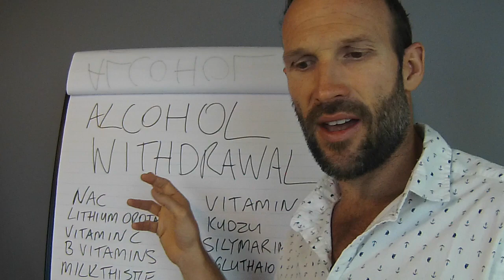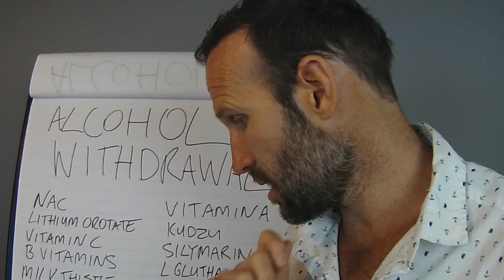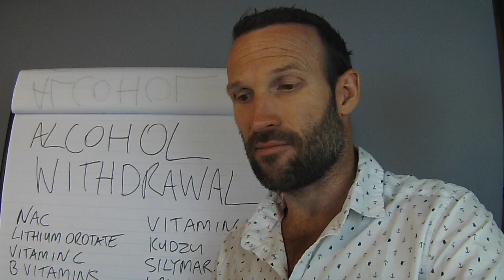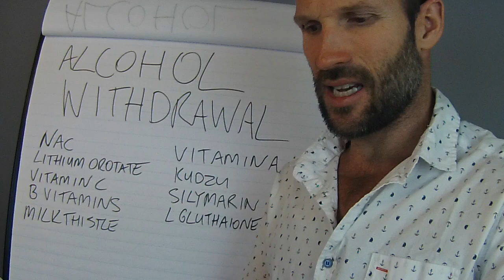Alcohol Poisoning And You Should Quit Drinking Now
Alcohol Withdrawal Symptoms: How To Treat Naturally. Are you experiencing alcohol withdrawal symptoms? Do you want to know how to treat them naturally? Watch this video to find out how you can handle alcohol withdrawal symptoms.

* Get your FREE book 30 Day No Alcohol Challenge which includes a more detailed summary of alcohol withdrawal symptoms